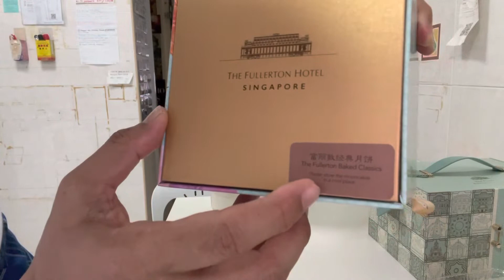Mooncakes from The Capitol Kempinski Hotel, Marina Bay Sands Singapore & The Fullerton Singapore